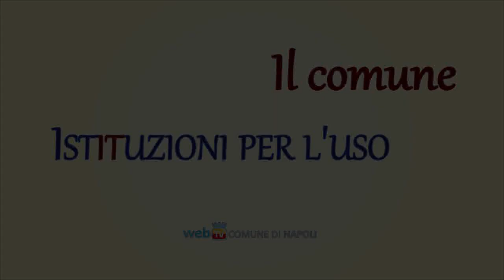A Città della Scienza con Partenoplay tutti possono giocare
A Città della Scienza il 24 e 25 settembre si svolge Partenoplay, festival del gioco per tutti i gusti e tutte le età.